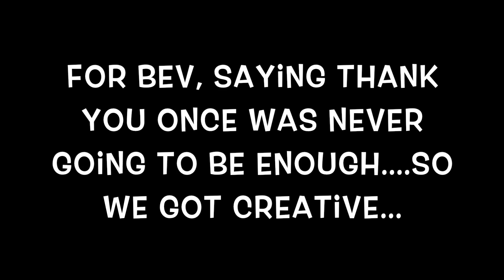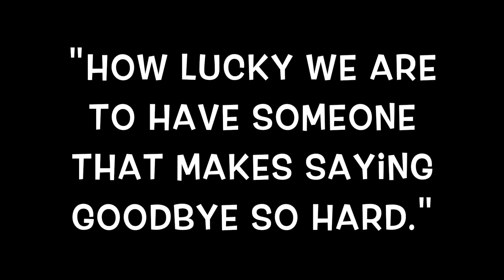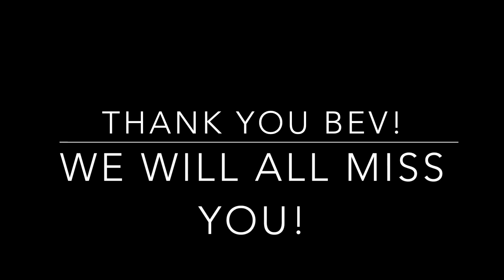Bev Goodbye Video